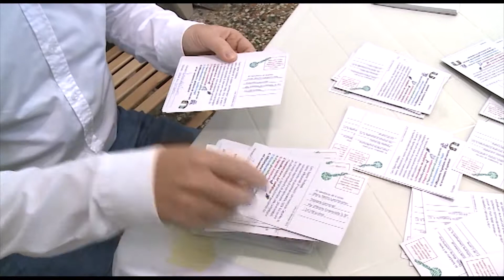Etg - Mercato coperto di Como, consegnate al sindaco 1.127 cartoline contro il degrado